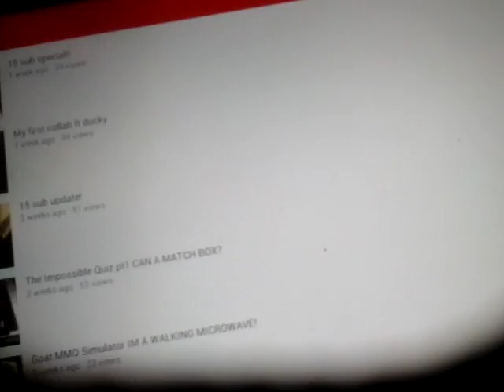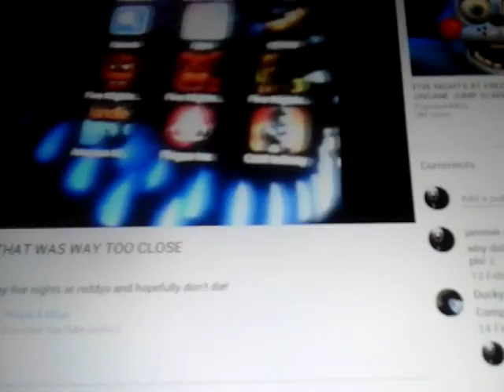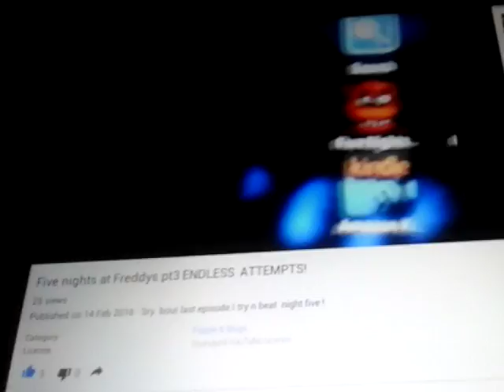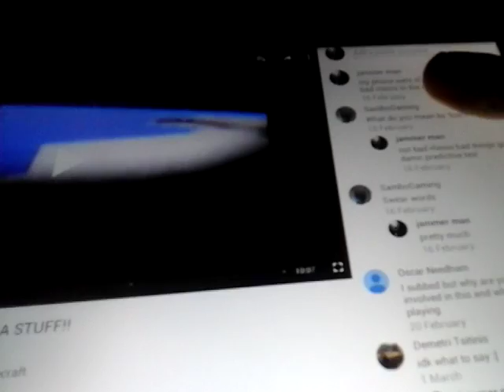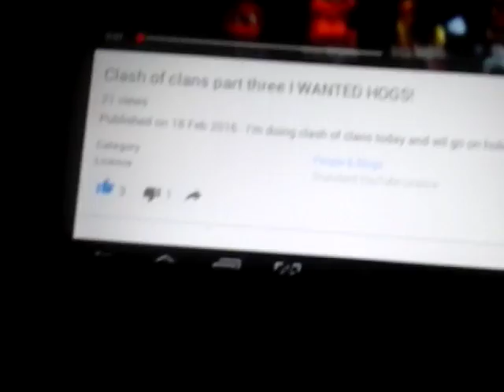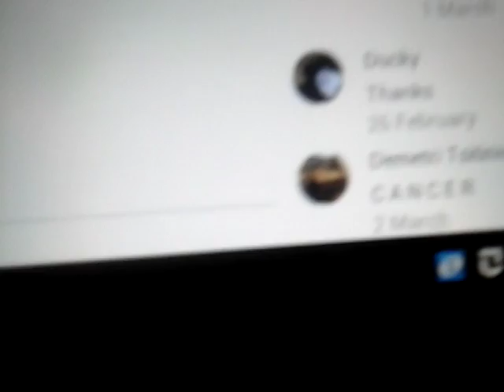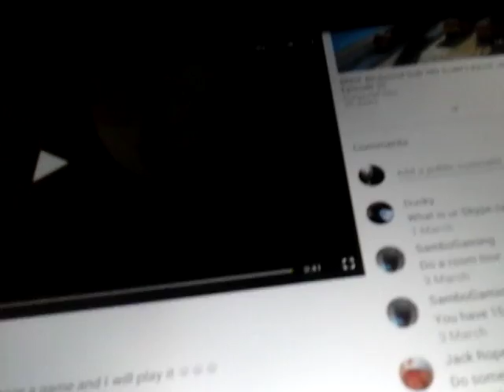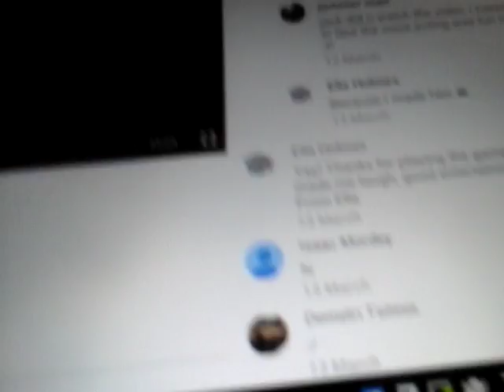Reading your comments!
Today we are reading some viewer comments which should be fun!

BTW guys sry about no outro it cut short:P